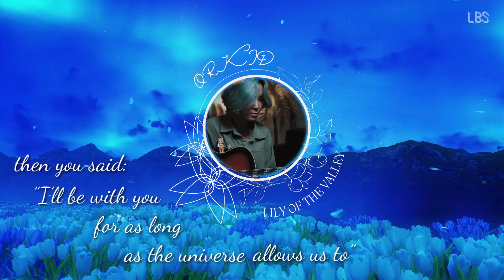Lily of the Valley - Orkid (Lyric Video)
Here's a cute little lyric video from yesterday's intimate LunchBreakSession performance of Orkid singing "Lily of the Valley".
STAY IN THE LOOP! Follow us CinedasheryEast for more content from and by local artists! ✨